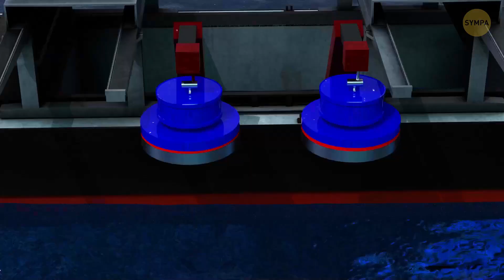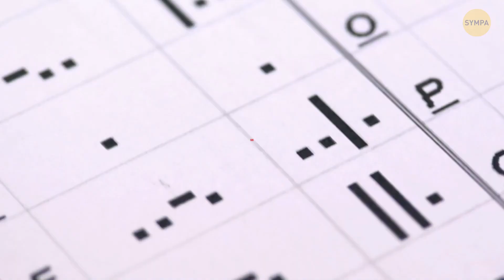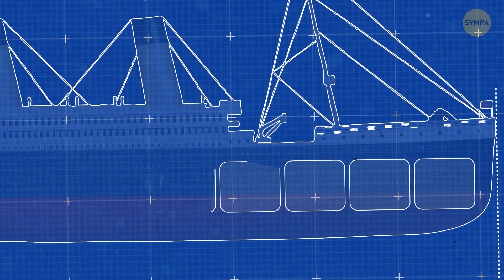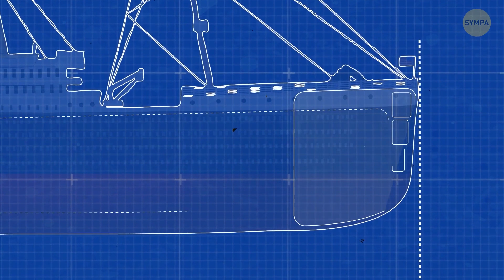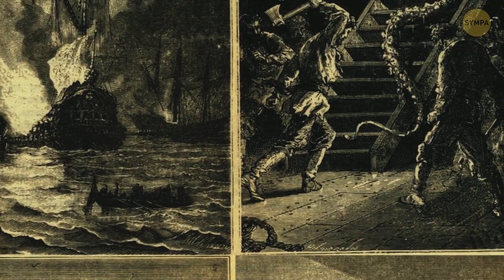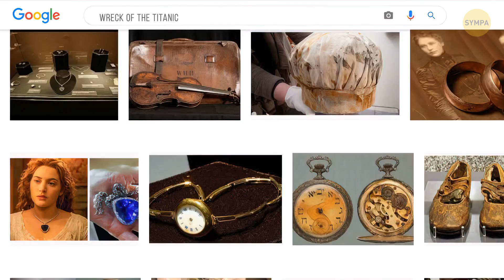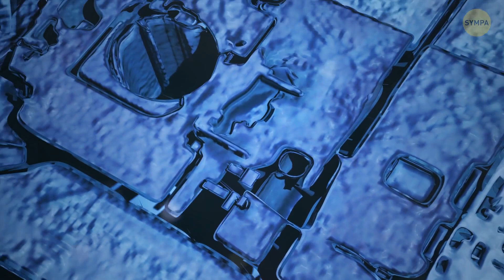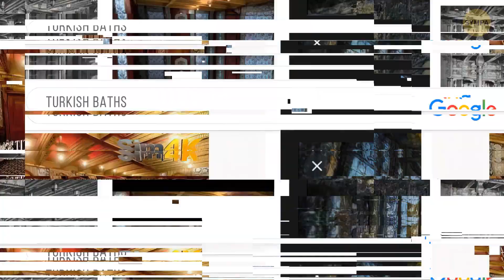Peut-on relever le Titanic ?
Le renflouement du Titanic, le légendaire navire coulé, fait l'objet de débats depuis des années. Bien que l'idée semble intrigante, il s'agit d'un défi colossal. Le Titanic repose à environ 12 500 pieds de profondeur dans l'Atlantique Nord, où la pression extrême et les températures froides rendent la conservation difficile. Les précédentes tentatives de renflouer des parties du navire ou de récupérer des artefacts se sont heurtées à des obstacles techniques et financiers. Il n'est pas certain qu'il soit possible de renflouer l'ensemble du Titanic en raison de son état de détérioration. Alors qu'il repose toujours au fond de l'océan, découvrons quelques faits moins connus à son sujet.